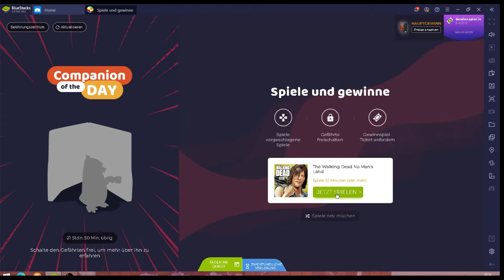Walking Dead #16.03 JndT (BlueStacks)